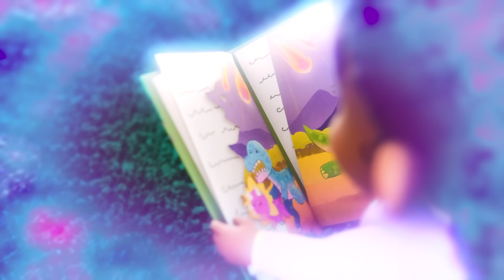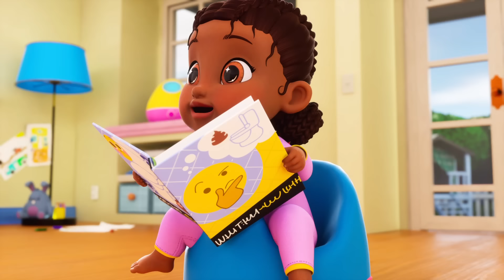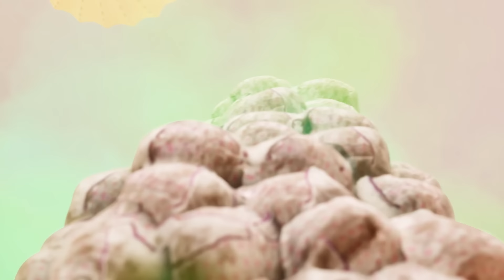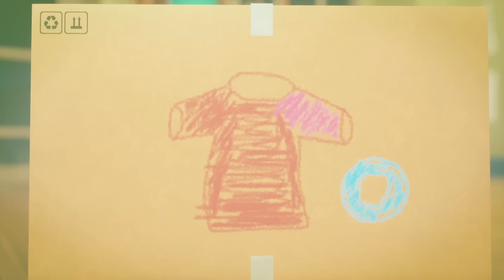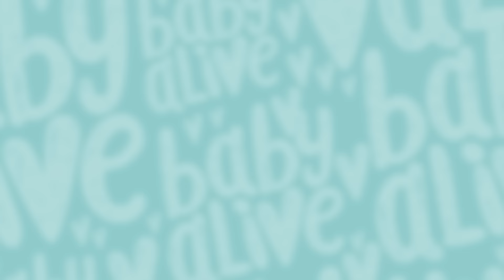Baby Alive Türkçe ☃️ Kardan Adam Yapmak Ister Misin 🌨 Çocuklar İçin Çizgi Filmler 💕